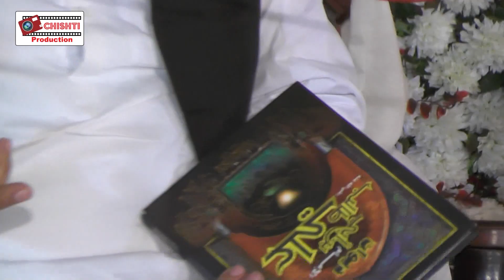Shan E Abu Talib (A.S) Mola Ali (A.S) ki Zubani by Syed M Tayyab Shah Gillani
Syed M Tayyab Shah Gillani
ziab sajada astana allia chishtia qadria
chak no 33 gb satiana road faisalabad pakistan